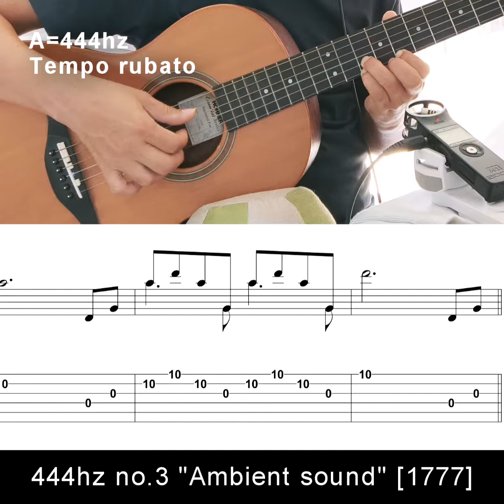444hz no.3 "Ambient sound" for Guitar [1777] : free music sheet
free music sheets